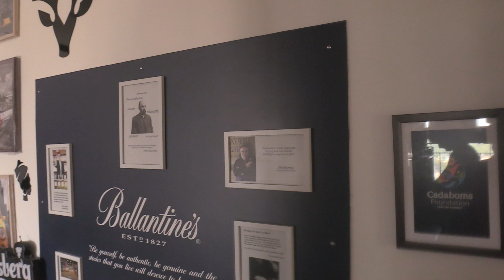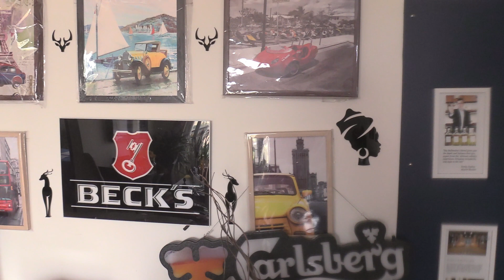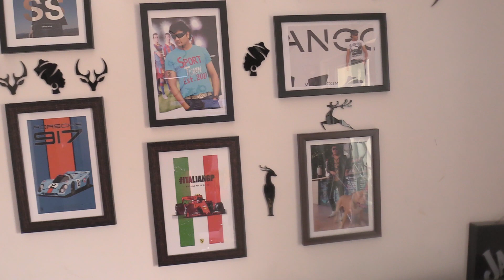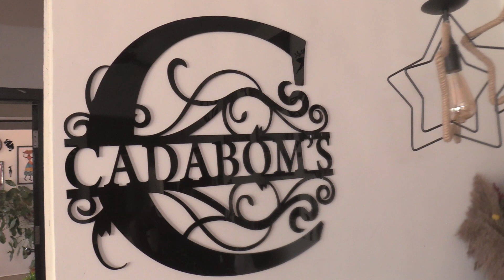Rich Interior Home for Dogs Clients